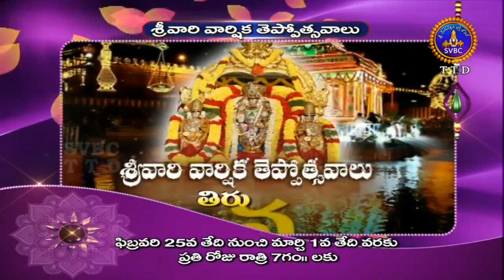PROMO SRIVARI ANNUAL TEPPOCHAVAM ON 25-02-18 TO 01-03-18 | SVBC TTD